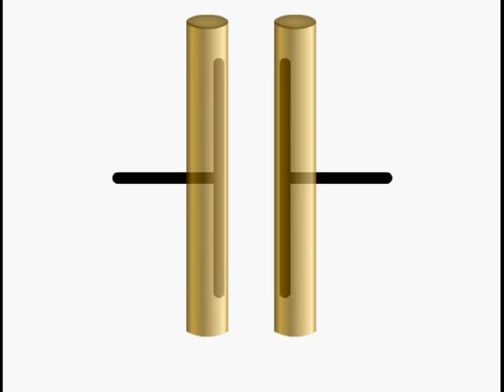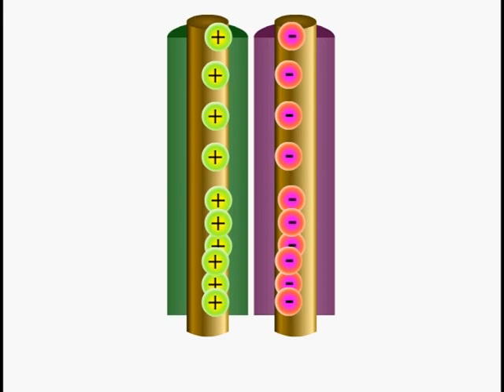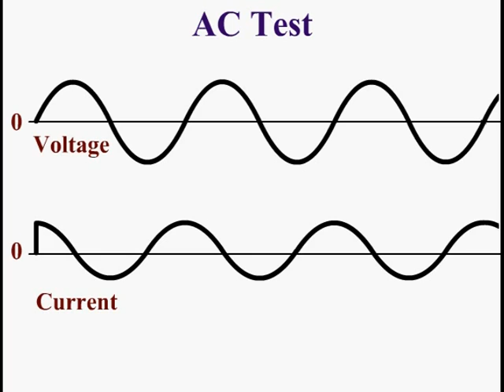Capacitance and Cable Testing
Cirris testers are designed to limit energy to non-hazardous levels. When using test equipment with a risk of electrocution, special precautions should be taken to protect the operator.